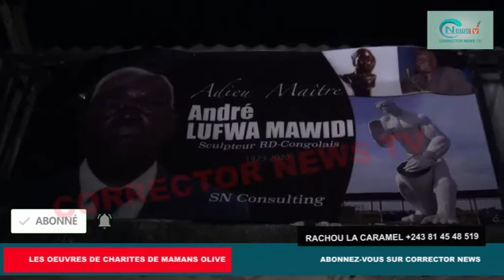MAMAN OLIVE APESI MBONGO NA BILOKO PONA KOKUNDA PAPA LUFUA 40JOUR NA MORGUE BASOUNDOLA YE NA L'ÉTAT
Olive lembe Femme de coeur